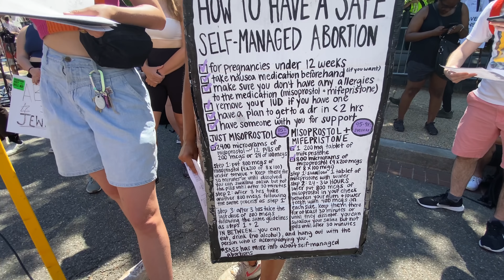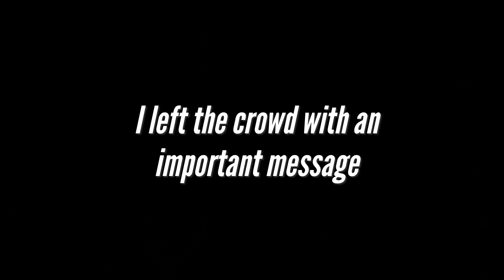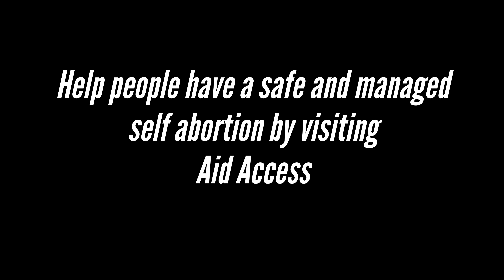I Went to SCOTUS After Roe v Wade was Overturned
Talking to the Pro-Choice people at this protest was extremely uplifting.
Please platform the following sites.